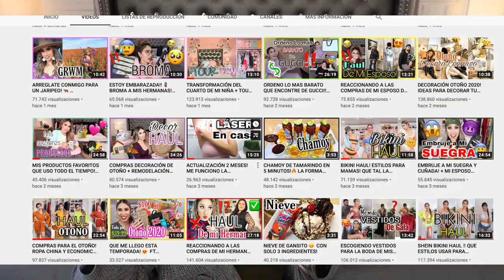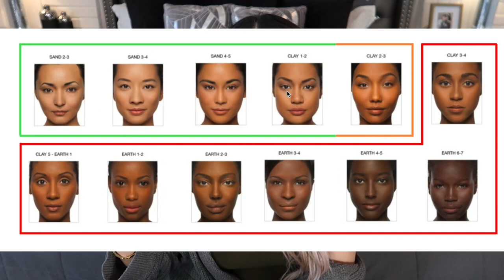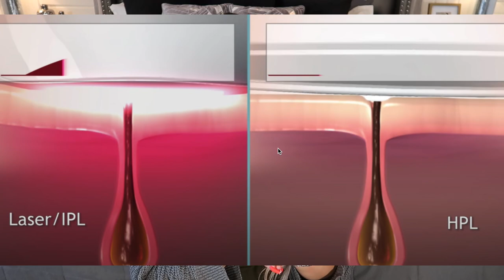Depilación LASER en Casa! Actualización De Mi Tratamiento y Contestando DUDAS Y Preguntas Ft KENZZI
PARA AHORRARTE $50 DOLARES EN TU COMPRA!